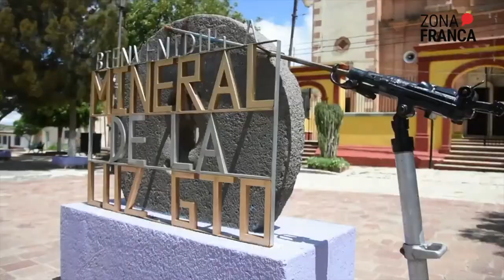Diálogo con Alejandro Navarro, candidato a la alcaldía de la capital | Zona de Entrevista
Entrevista🗣🎙 | En estas elecciones2021🗳️ Alejandro Navarro contenderá por otros 3 años al frente de la presidencia de GuanajuatoCapital. Hoy nos platica sus proyectos como aspirante.